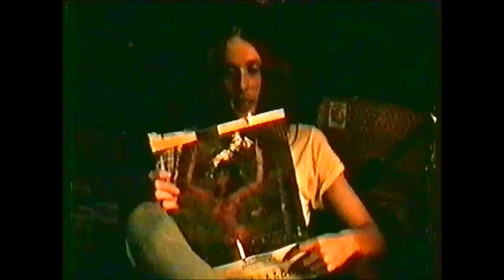Jan Loefen wie van de drie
onzin filmke met Jan Loefen in de oefenruimte van Deafen